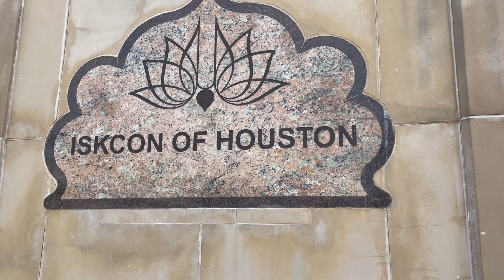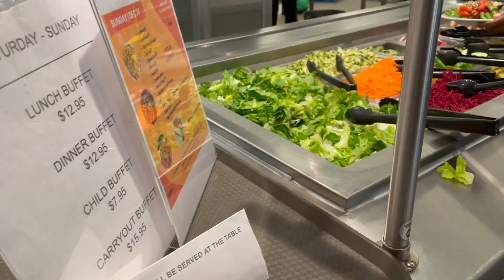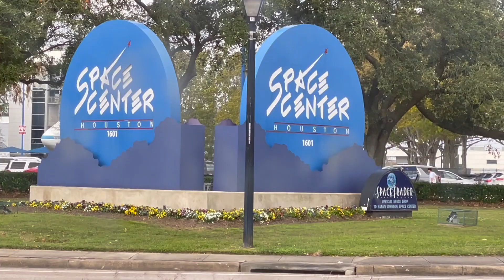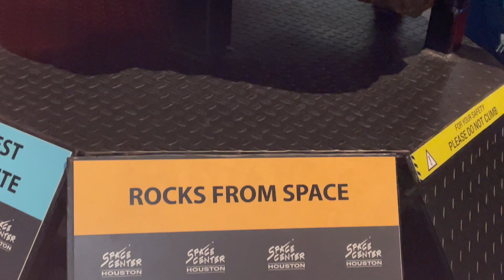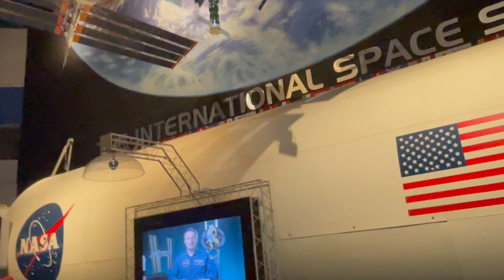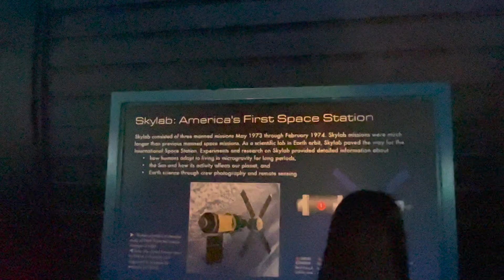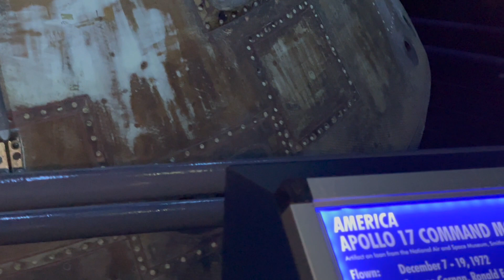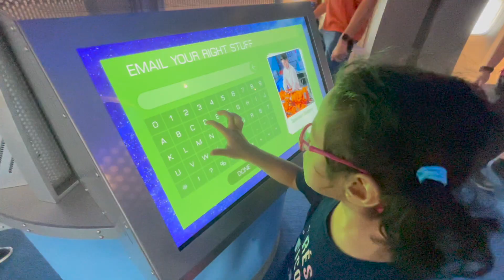Visit to Houston Space Center NASA || ISKCON temple NorthEastIndianvlogger in America